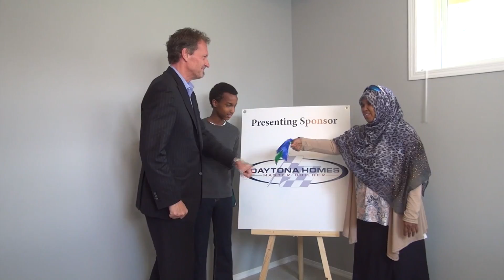Home Dedication Ceremony with Daytona Homes (August 18, 2016)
A wonderful family received keys to their Habitat for Humanity home courtesy of Daytona Homes, who donated the home to Habitat during the sixth annual Habitat Day in the Capital Region.